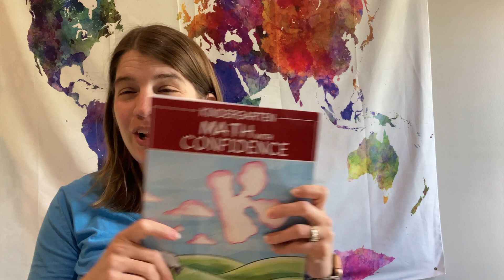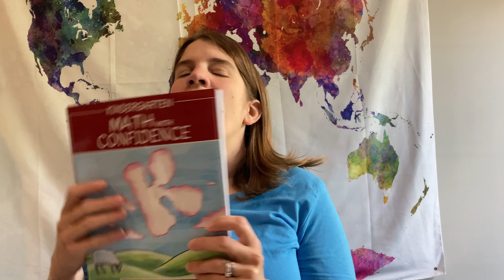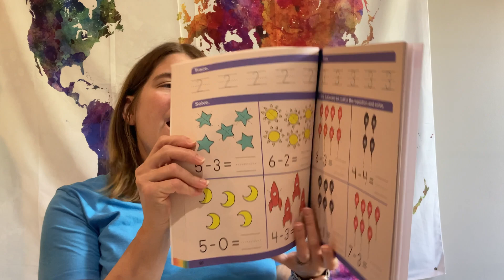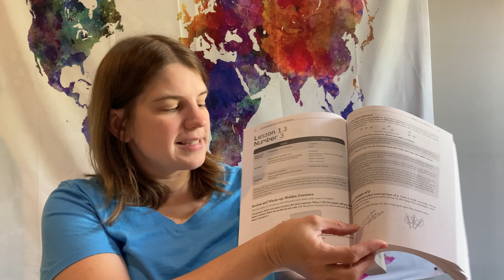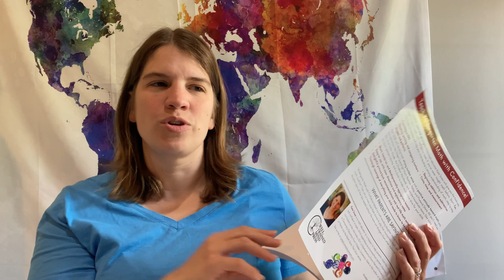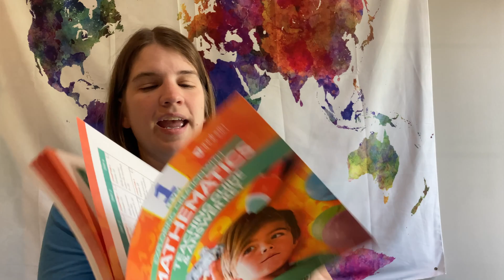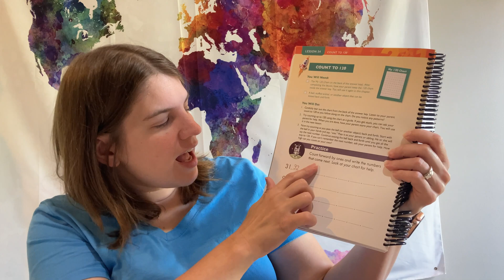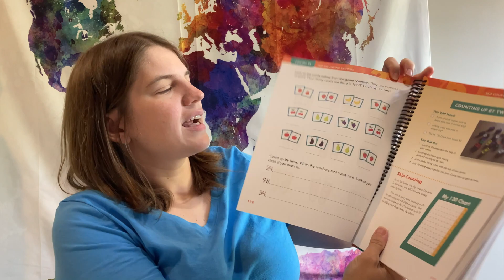Apologia Math or Math with Confidence || Comparison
Math with confidence: